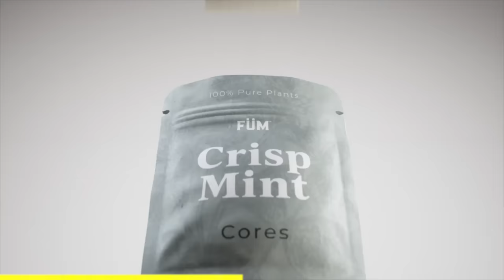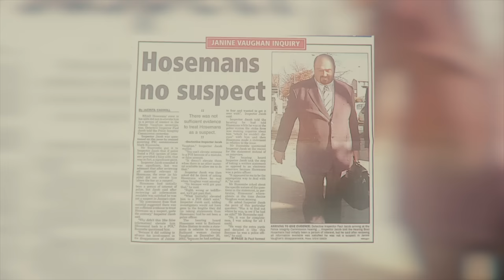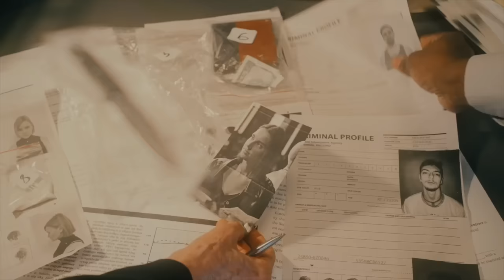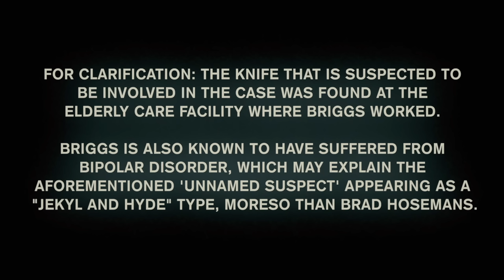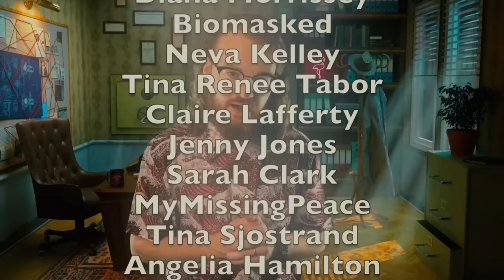When Killers Wear a Badge | Janine Vaughan | True Crime Documentary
The small town of Bathurst in New South Wales is rarely interesting. Being a small college town, when the students are at school or gone for the holidays, the town falls eerily silent. But this wasn't true during the holiday season of 2001. Janine Vaughan was a local shopkeeper who was known all throughout town, so when she vanished without a trace on the evening of December 7th, the entire town waited on the edge of their seats to find out what had happened to her.

Janine was last seen stepping into a small red car, but after this, she was never seen again. The police force were hot on her trail, taking action the moment she was reported missing… but that's when a few people started to suspect that investigators may have known a lot more than they were letting on. And one of their own detectives… may just be responsible.

This true crime documentary from 2023 will give you chills. Missing persons cases like this are often not solved years later.